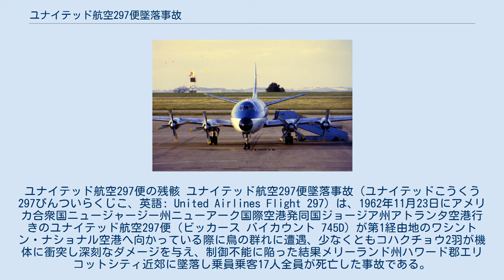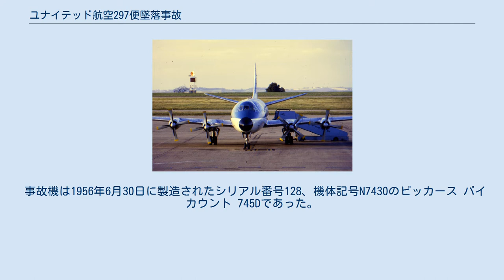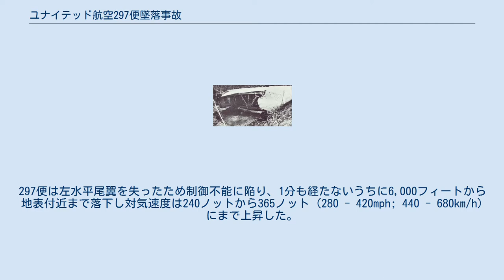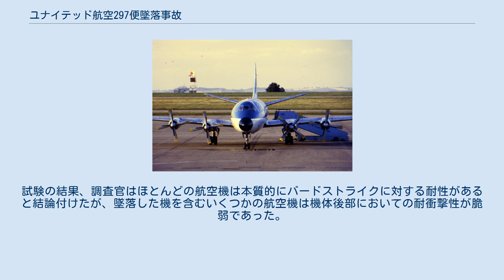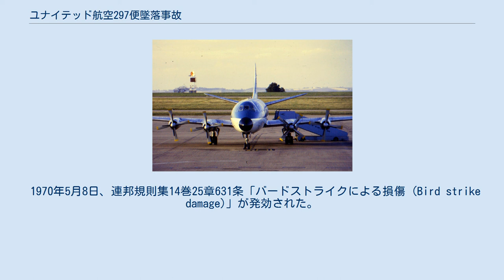ユナイテッド航空297便墜落事故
ユナイテッド航空297便の残骸 ユナイテッド航空297便墜落事故（ユナイテッドこうくう297びんついらくじこ、英語: United Airlines Flight 297）は、1962年11月23日にアメリカ合衆国ニュージャージー州ニューアーク国際空港発同国ジョージア州アトランタ空港行きのユナイテッド航空297便（ビッカース バイカウント 745D）が第1経由地のワシントン・ナショナル空港へ向かっている際に鳥の群れに遭遇、少なくともコハクチョウ2羽が機体に衝突し深刻なダメージを与え、制御不能に陥った結果メリーランド州ハワード郡エリコットシティ近郊に墜落し乗員乗客17人全員が死亡した事故である。
 この事故により、飛行中のバードストライクによって引き起こされる可能性のある機体への損傷をより深く把握することができた。
この結果連邦航空局 (FAA) は、新しい航空機がバードストライクにより安全に飛行または着陸する能力に影響を与えることがないよう衝撃に耐えうる構造にすることを要求する新しい安全規則を発効した。
 事故機は1956年6月30日に製造されたシリアル番号128、機体記号N7430のビッカース バイカウント 745Dであった。
事故機は事故時点で合計18,809時間の飛行時間を持っていた。
事故機は元々キャピタル航空の所有機であったが、1961年にキャピタル航空とユナイテッド航空が合併した際にユナイテッド航空の所有機となった。
 297便の機長はペンシルベニア州出身のミルトン・バロッグ（39歳）であった。
バロッグは第二次世界大戦中にアメリカ陸軍航空隊に所属しており、ヨーロッパの戦場で戦い殊勲飛行十字章を授与されていた。
第二次世界大戦が終結するとバロッグはキャピタル航空に入社した。
副操縦士はロバート・ルイス（32歳）であった。
ルイスは定期運送用操縦士資格を取得していたが更新せず失効しており、事故当時は事業用操縦士資格のみを取得している状態であった。
また、その他にメアリー・キー・クラインとカレン・G・ブレントの2人が乗員として搭乗していた。
 297便に搭乗した13人の乗客の内6人は、ユナイテッド航空の非番の社員であった。
 ユナイテッド航空297便はニューアーク国際空港からワシントン・ナショナル空港、ローリー・ダーラム空港、シャーロット市営空港を経由しアトランタ空港へ向かう定期旅客便であった。
ニューアーク国際空港からワシントン・ナショナル空港までの区間は真対気速度260ノット (300mph; 480km/h) で所要時間1時間ほどの予定であった。
 297便は現地時間午前11時39分にニューアーク国際空港を離陸し、12時14分まで正常に飛行し高度10,000フィートから6,000フィートまで降下していることが確認されている。
12時19分、管制官は297便の飛行している付近の空域において多数のアヒルやガチョウの群れが居るという報告を受け、その旨を297便に伝えた。
12時22分、ワシントン・ナショナル空港アプローチ管制が297便に方位200度へ左旋回を行うように指示し、機長は指示を承諾しそれに従った。
しかし、その直後の12時23分にアプローチ管制が針路変更指示を出した際には297便は応答せず、1分後の12時24分には機影がレーダーから消えた。
 297便は高度6,000フィートを飛行中に2羽のコハクチョウが水平尾翼へ衝突した。
1羽は右水平尾翼の表面に衝突し比較的小さい長さ約1フィート (30cm)、深さ8分の1インチ (0.3cm) の穴を開けただけであったが、もう1羽は左水平尾翼を完全に突き破り反対側へ抜けた。
この時の衝撃により左水平尾翼が機体から外れ、機体の残骸から4分の1マイル (400m) 離れた場所へ落下した。
後に調査官は鳥が数インチでも上下に逸れて衝突していれば左水平尾翼は外れず墜落は起きなかっただろうと推定している。
297便は左水平尾翼を失ったため制御不能に陥り、1分も経たないうちに6,000フィートから地表付近まで落下し対気速度は240ノットから365ノット (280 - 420mph; 440 -...